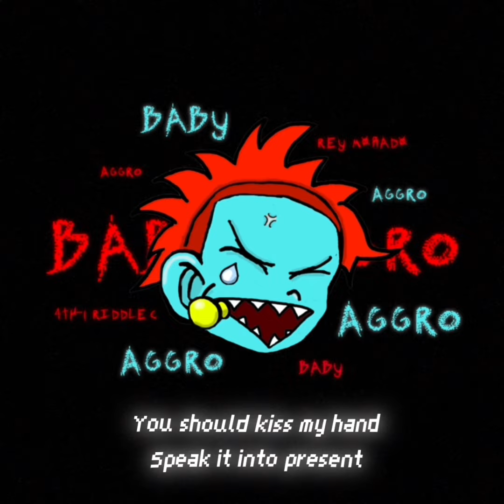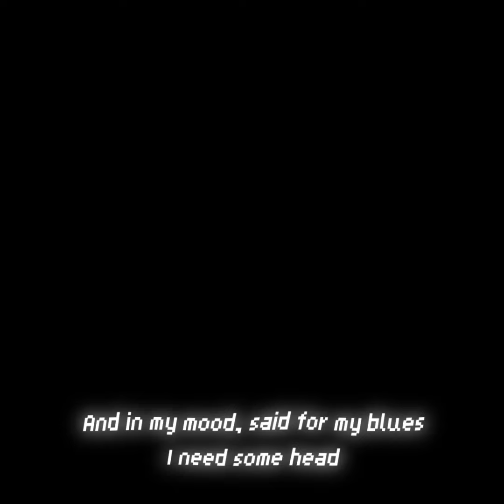Rey Morado - cliffhanger. (Official Lyric Video)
Prod. 4th-I Riddle C